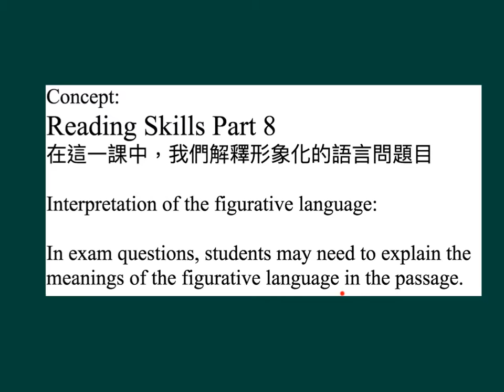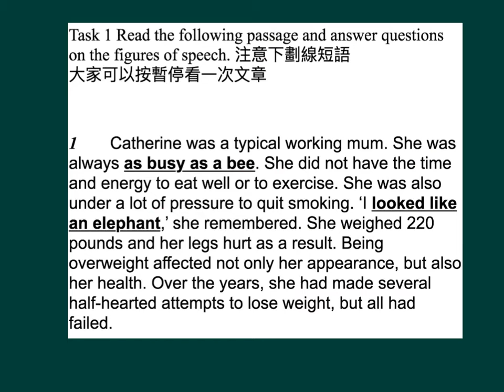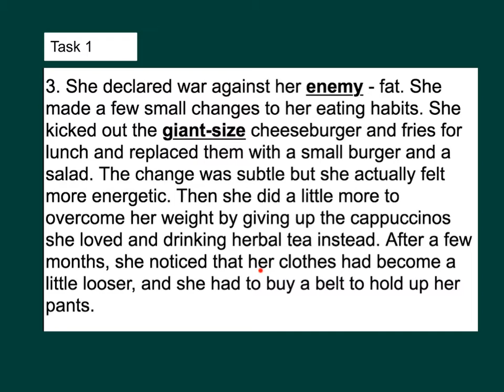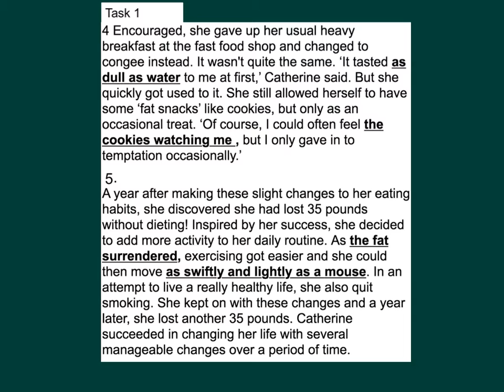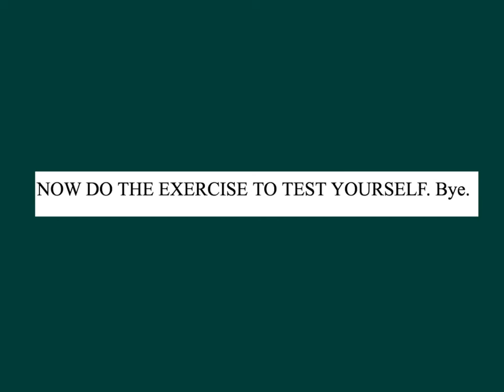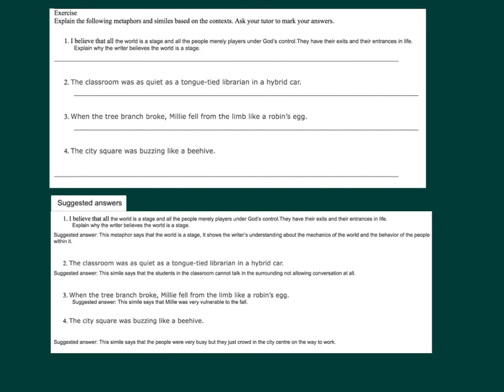中四英文_下學期_Reading Skills（閱讀技巧）_Part（8）